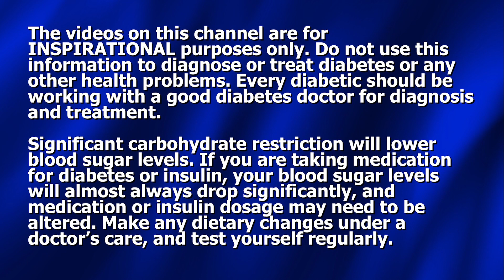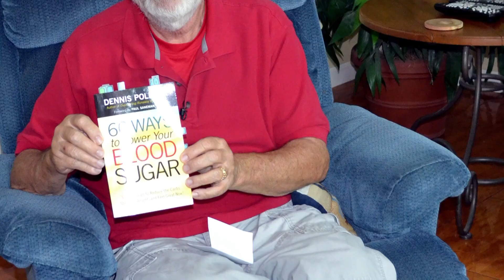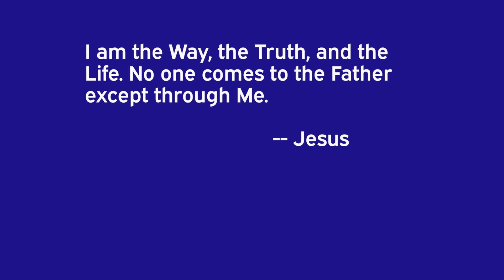Beat Diabetes: A1c slashed from 6.9 to 4.2 in six months!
In this amazing interview Dennis talks with Eric Cooper who discovered the keys to beat diabetes. Eric's blood sugar was out of control until he discovered that what some were telling him was making his blood sugar worse! When he changed his diet he found his blood sugar levels dropping in a big way and saw an amazing victory over diabetes. And without even trying he found that he lost weight as well.